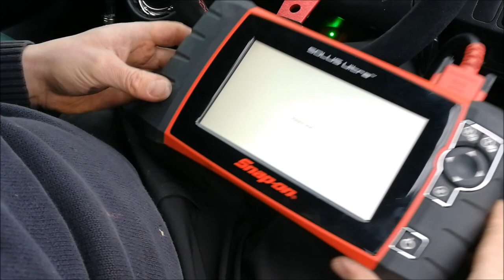I BOUGHT A NEW PROJECT CAR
As a ford man this will be my jump into japanese ownership and this video shows us picking it up and abusing it. but its a little sick. not a good sick its a bad sick.

honda civic type r ep3 from the land of the rising sun. it has k and n filter, neuspeed shortshifter, takata steering wheel, lowered springs and a seriously loud fart box of a exhaust.